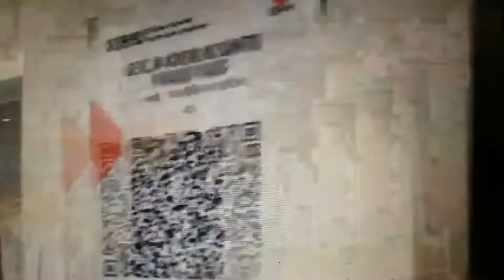Hai Umat Pujilah Bapa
30 Juni di Gereja St.Paulus Palu